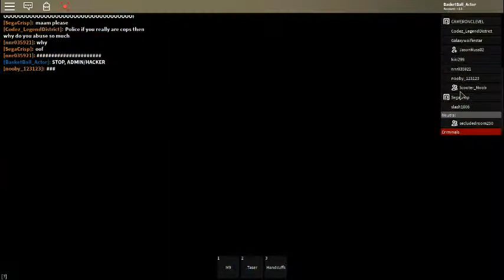Just a Prison Life gameplay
This is pretty normal!